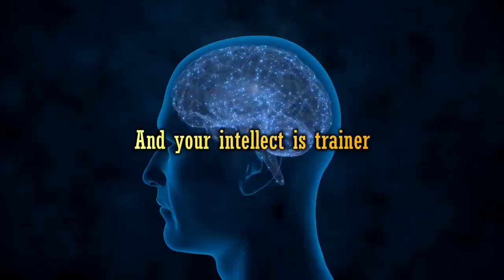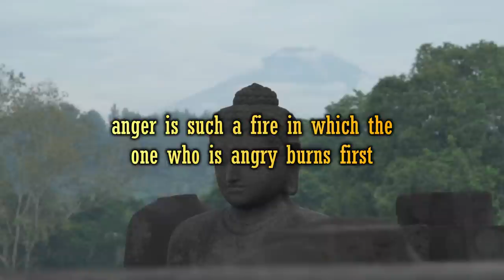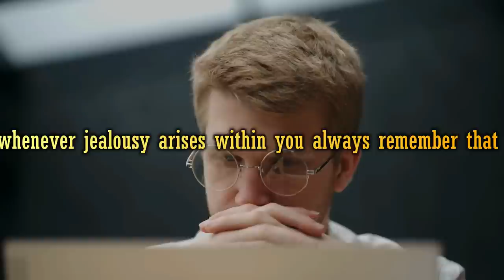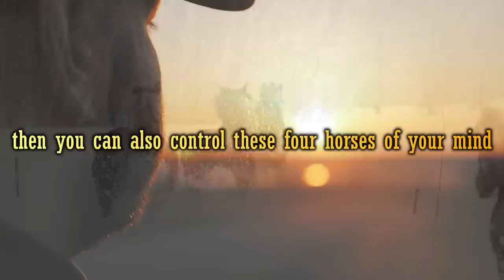HOW TO CONTROL YOUR MIND WITH YOUR INTELLECT | Motivational story of four horses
A short motivational story from words of wisdom which can teach you four life lessons. Also you can learn how to control your mind with your intelligence after this video. This buddhist story is about four horses. each horse represents one quality of our mind.